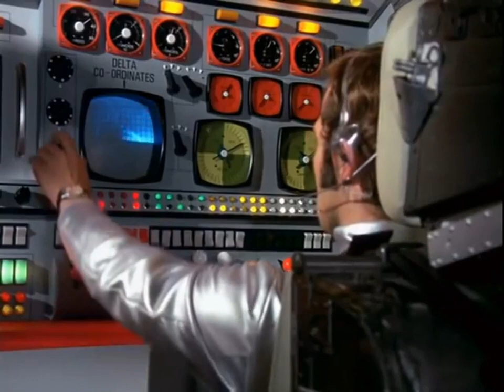Michael Billington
Michael Billington did a great job as Colonel Paul Foster on UFO